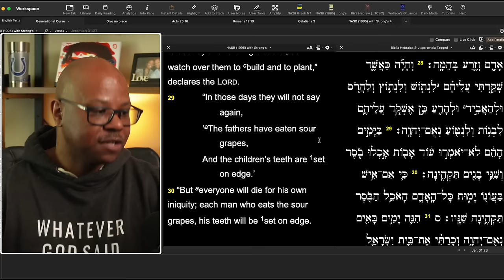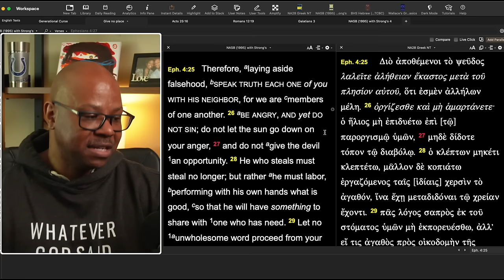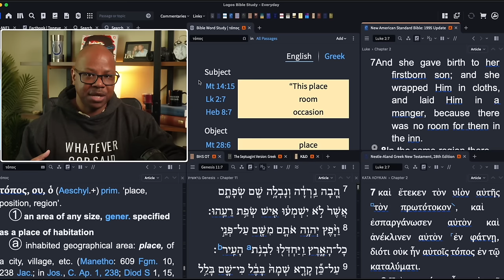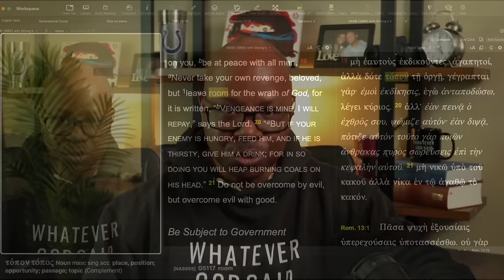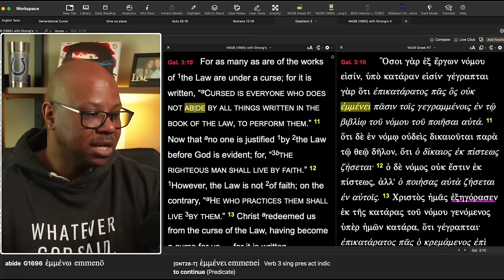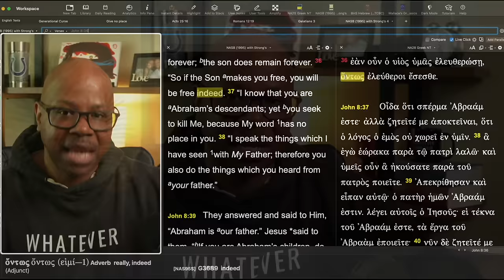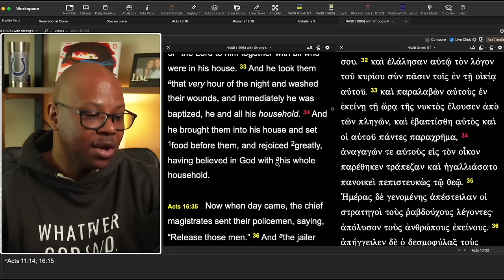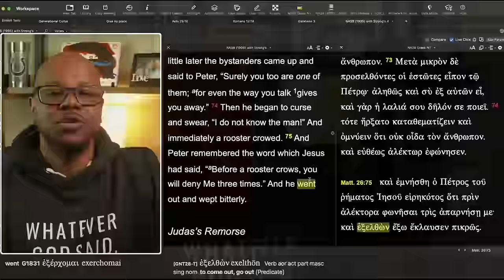Prove Generational Curses?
Generational Curse Challenge!
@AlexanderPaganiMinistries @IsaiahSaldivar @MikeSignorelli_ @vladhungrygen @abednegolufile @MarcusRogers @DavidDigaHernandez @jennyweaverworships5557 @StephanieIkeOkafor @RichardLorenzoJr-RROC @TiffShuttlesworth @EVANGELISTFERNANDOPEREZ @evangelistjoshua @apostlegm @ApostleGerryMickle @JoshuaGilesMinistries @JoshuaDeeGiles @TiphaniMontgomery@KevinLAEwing